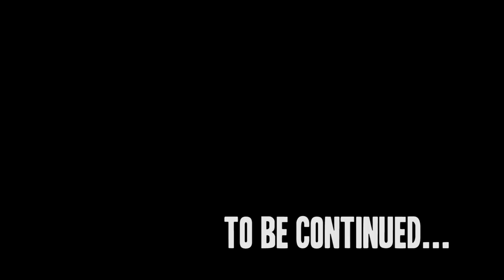The Mystery of StrangerVille [Episode 2] - Pleach Plays The Sims 4 StrangerVille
SPOILER WARNING: If you're meaning to play the story line of this game pack and don't want it to be ruined for you, DON'T WATCH.